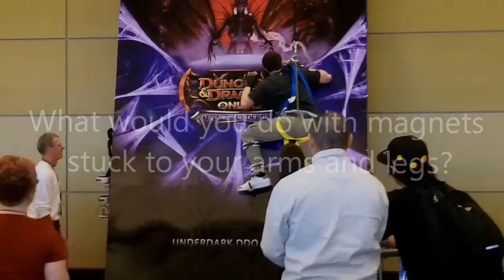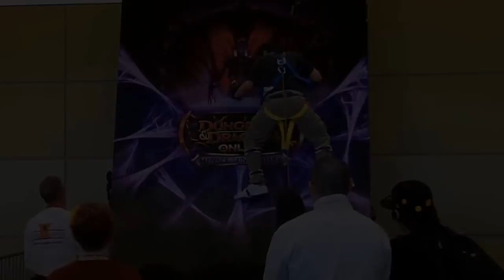PAXEast Run Through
A quick run through of the different areas in PAX East.  There are some areas and panels that I left out, but this is most of the interesting stuff from Friday's time.

3 days of standing in lines, getting to play and see a lot of new games, free swag, and gaming that lasts through the night!

Cosplay Pictures from PAXEast 2012 courtesy of G4

From:  Music4YourVids.co.uk